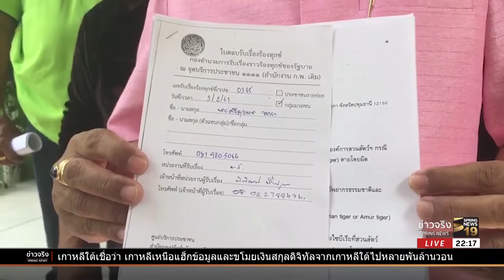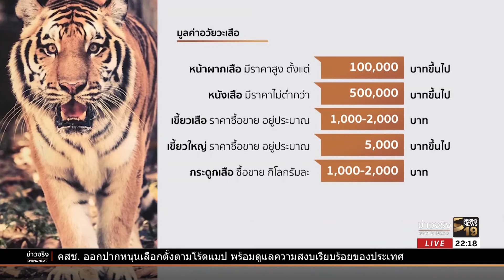“ศรีสุวรรณ” ร้องนายกฯตรวจสอบสวนสัตว์อุบลฯปล่อยเสือโคร่งตายผิดปกติ | 05-02-61 | ปรากฏการณ์ข่าวจริง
นายกสมาคมต่อต้านสภาวะโลกร้อน และเครื่อข่าย ยื่นร้องเรียน ถึงนายกรัฐมนตรี กรณีมีการลักลอบวางยาเสือโคร่งไซบีเรียแล้วถลกหนังในพื้นที่สวนสัตว์ จังหวัดอุบลราชธานี และปล่อยเรื่องเงียบนานเป็นปี เชื่อเชื่อมโยงขบวนการลักลอบซื้อขายสัตวป่า